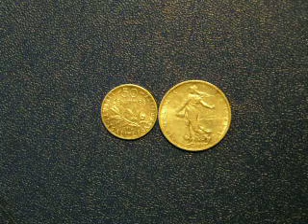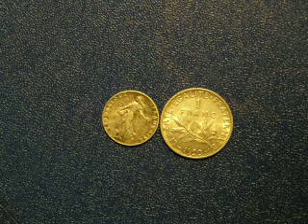Марианна-символ свободной Франции.